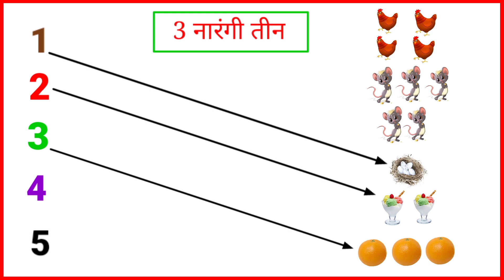Match 123 numbers with pictures | class Ikg ukg math worksheet for kids | toppo kids